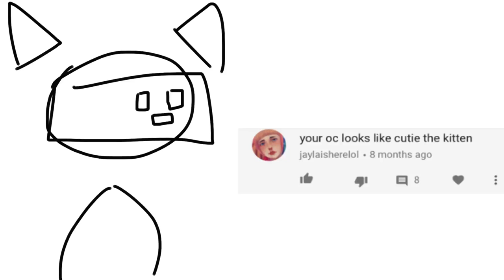"your oc looks like cutie the kitten." | My OC is NOT Cutie the Kitten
Just wanted to point this out now, lol.